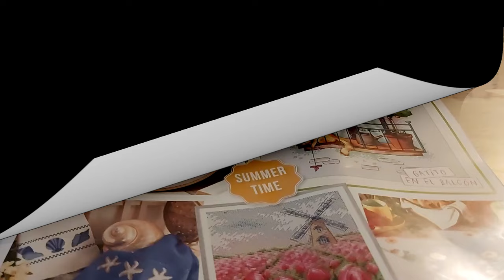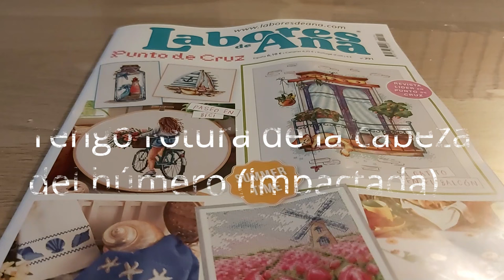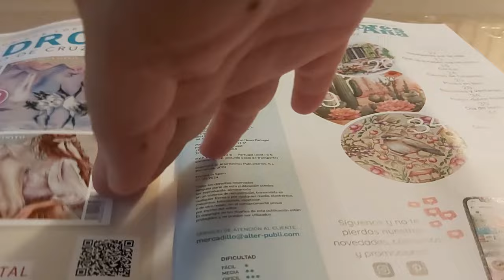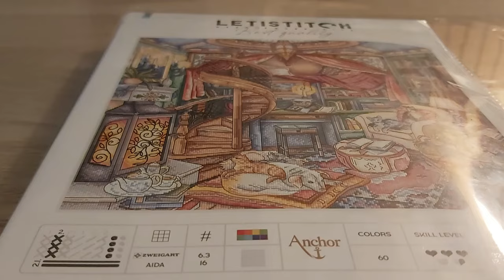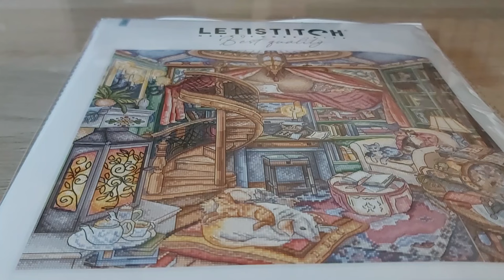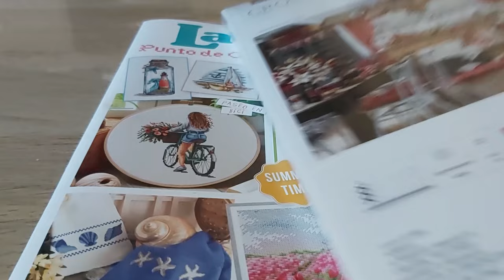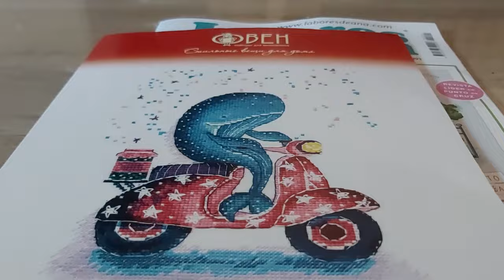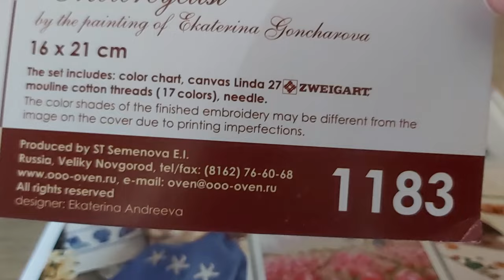🏨💉💊🩹Popurri ( me tienen que operar, compritas, planes y empezados )🧵🛍🪡